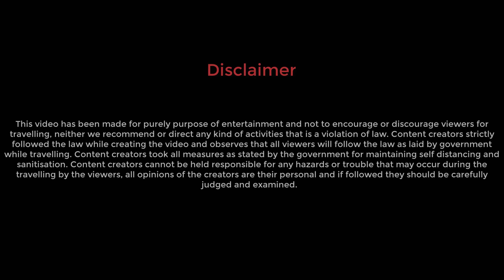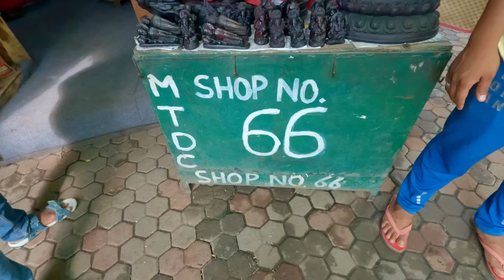Ajanta Caves | অজন্তা গুহা | MTDC Ajanta T Junction | Panoramic View from View Point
1. Ajanta MTDC T Junction review
2. How to reach the Ajanta Caves view point from T Junction
3. How to enter Ajanta Caves from the view point.
4. Entry ticket to Ajanta Caves, Doli Charges
5. Details of Ajanta Caves